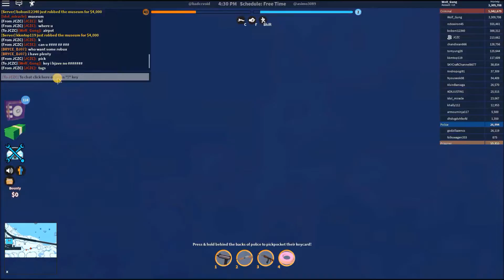(ROBLOX)[JailBreak] new *UPDATE* and more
this is jailbreak all new updates new car and now new  robbery  :D